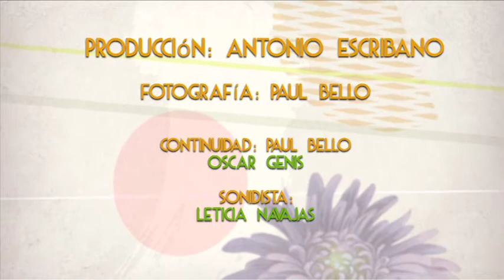Universidad de la Comunicación / Al Otro Lado del Roble Prog. 18 "Ecofest 2013" 3er parte